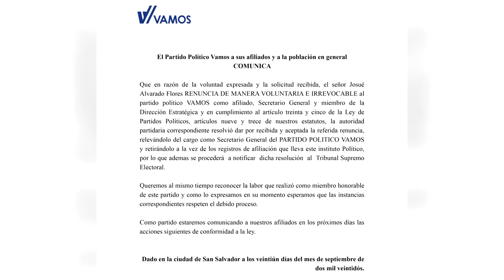Noticiero LPG 21 de septiembre: Astronauta de origen salvadoreño,Frank Rubio, realiza viaje espacial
Este 21 de septiembre, Frank Rubio pasó a la historia de la humanidad al ser el primer astronauta de origen salvadoreño en viajar al espacio, como parte de la misión que tripula la nave rusa Soyuz.

¡Visítenos!